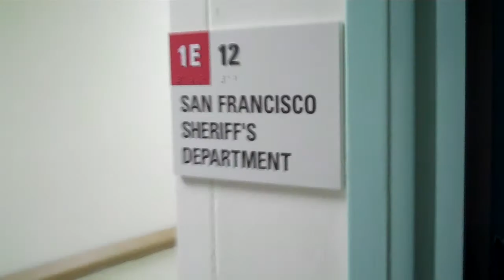070314 SFGH Sheriff - We'll just ARREST you AGAIN; Another Law Breaking Denial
see 11/27/13 Illegal ARREST video ...

Learn the GAMES and watch the INHUMANITY.